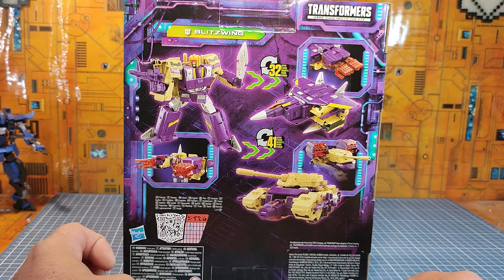Review FR : Transformers Legacy Blitzwing